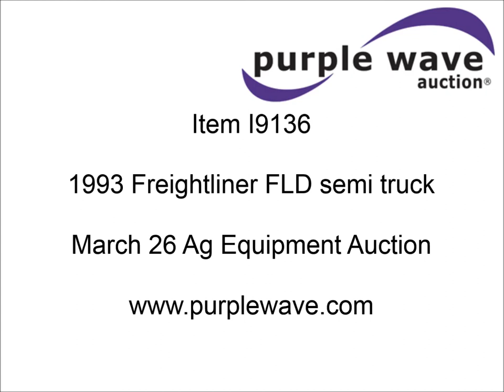1993 Freightliner FLD semi truck for sale | sold at auction March 26, 2014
1993 Freightliner FLD semi truck
439,729 miles on odometer
Cummins N14 14.0L L6 diesel engine
350 HP
Eaton Fuller nine speed manual transmission
Twin screw
AC and heat
AM/FM/cassette
Heated mirrors
Air ride cab
40" sleeper
Storage
Visor
Air suspension
Air brakes
Brake controller
Jake brake
216" wheelbase
295/75R22.5 tires
Front bumper damage
Fender mirrors missing
Passenger door mirror broken
Passenger door damaged
Rider side window broken
Mud flaps/brackets missing
1FUYDCYB8PH417529

It was located in Texhoma, OK, and we sold it to the highest bidder for $7,040.